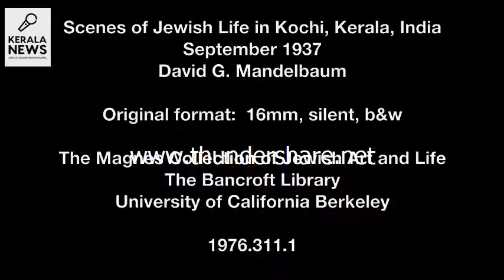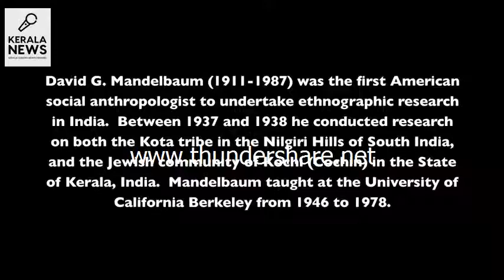Scenes of Jewish Life in Kerala